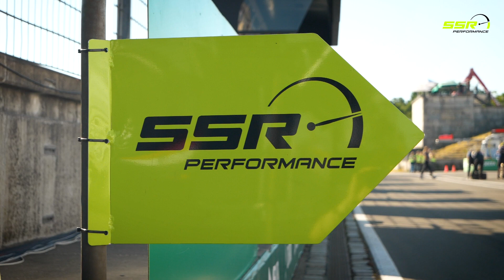SSR Performance - DTM Norisring - Dennis Olsen fährt auf Platz 2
Das Heimrennen von SSR Performance hatte es in sich.  Beim Lauf am Samstag sicherte sich Dennis Olsen (NOR) das erste Podium der Saison. Laurens Vanthoor (BEL) folgte auf dem vierten Platz. Die #94 schaffte es auch am Sonntag in die Top-5.